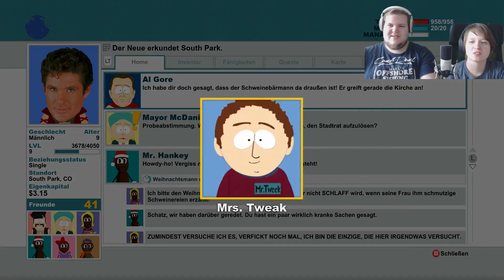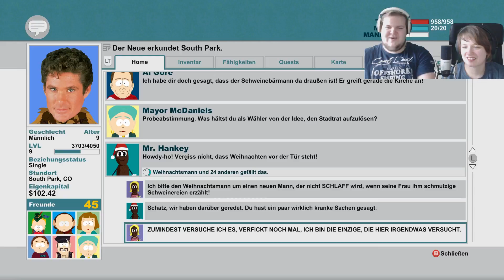South Park: Der Stab der Wahrheit #11 - Der Elfenkönig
Kafu

Wir würden uns über deinen Beitrag freuen, gerne auch über Twitter oder Facebook.